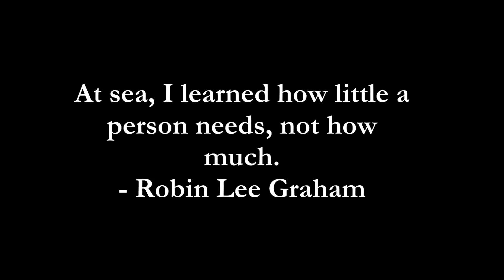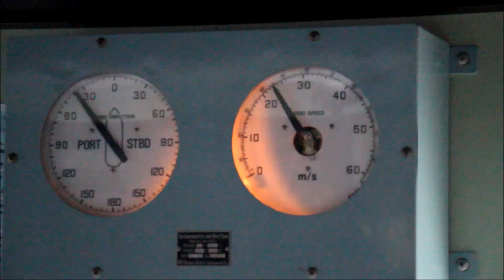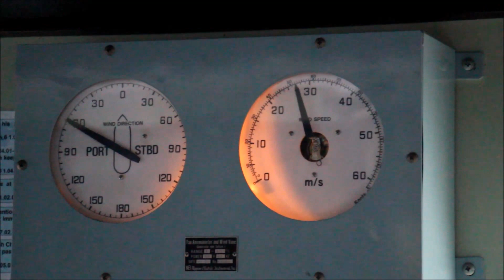My Incredible Life At Sea!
I have documented a few moments of my life at sea when I was sailing aboard merchant ships around the world.